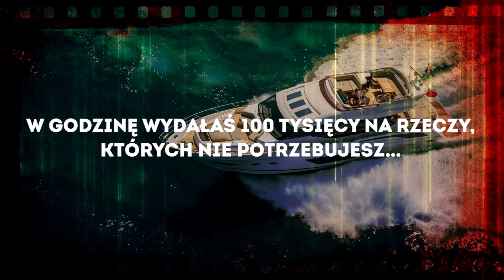Blichtr, gigantyczne pieniądze i codzienność pełna uzależnień - "Żony Konstancina" Ewelina Ślotała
Wyobraź sobie, że jesteś mną. Właśnie szofer odwiózł cię do domu, a konkretnie do 800-metrowej willi wartej 20 milionów złotych. Z bagażnika wyjmuje torby z zakupami. W godzinę wydałaś 100 tysięcy na rzeczy, których nie potrzebujesz i w których przez najbliższe dni będzie cię widywała tylko służba. Twoja czarna karta nie ma limitu, a prezenty od męża nigdy się nie kończą. Jesteś kimś, należysz do najbardziej elitarnej i hermetycznej grupy ludzi, wzbudzasz zachwyt i podziw. Masz wszystko do momentu, aż lukier z tortu spłynie na marmurową posadzkę. Tę samą, na której od wielu godzin leżysz - samotna, nieszczęśliwa, poniżona. Twoje usta zamiast słodką polewą umazane są krwią. A ty wierzysz, że na to zasłużyłaś, wierzysz, że jesteś nic niewarta. I że jutro będzie lepiej. Bo jesteś mną, żoną Konstancina.

Ewelina Ślotała odczarowuje mit życia ludzi z pierwszych stron gazet i list najbogatszych Polaków. Szczerze i bezlitośnie obnaża mechanizmy członków tej hermetycznej grupy, w której blichtr, gigantyczne pieniądze i pozycja kamuflują codzienność pełną uzależnień, przemocy, zdrad i ludzkich tragedii.

I co? Nadal chcesz być mną?